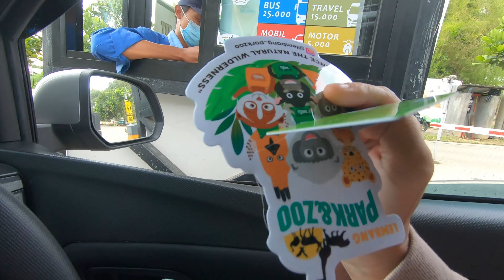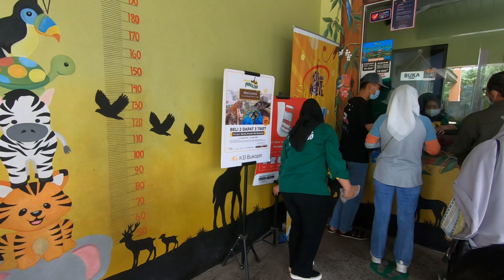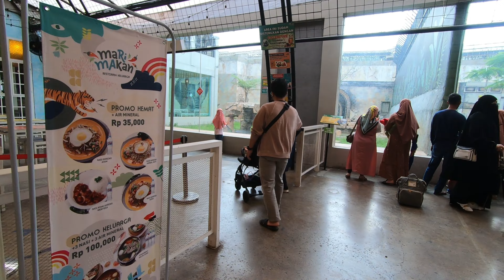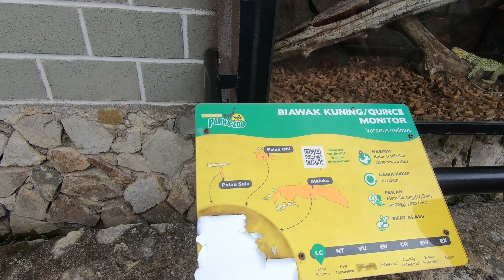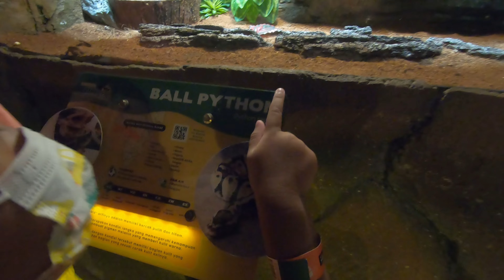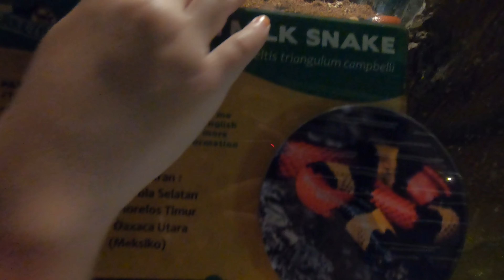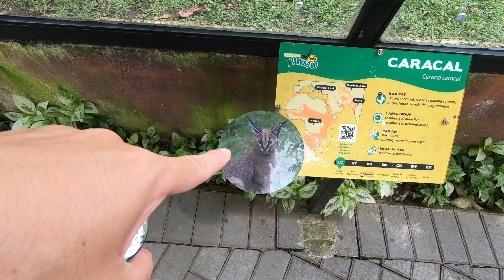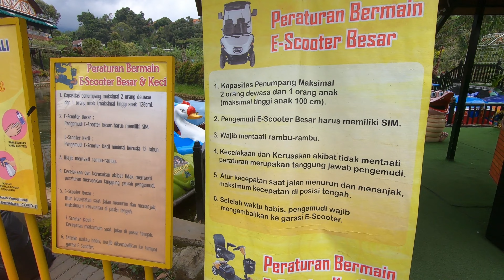WISATA KELUARGA KE LEMBANG PARK AND ZOO//LEMBANG-BANDUNG// VLOG #17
Kali ini kita berkunjung ke Lembang Park and Zoo, ada hewan apa aja ya disini?